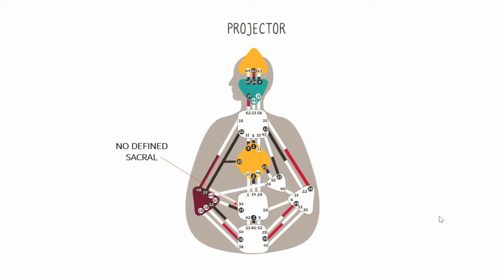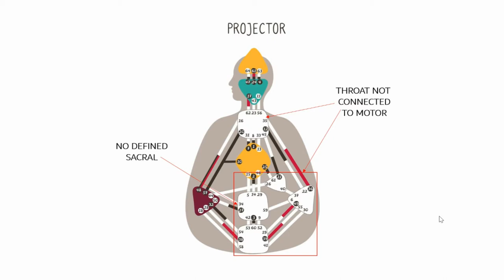HUMAN DESIGN PROJECTOR EXPLAINED (AURA SERIES: PT. 1)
The Human Design Projector Explained!! // This video will give you no-fluff info on the Projector aura type including a brief history, the Projector aura characteristics and the Projector strategy, not-self and signature themes! For my fellow Projector entrepreneurs - I’ll even share my secrets to how I’ve become seen, recognized and extended an abundance of invites (with ease) in my business over the past few months without burnout or sleazy social media tactics.